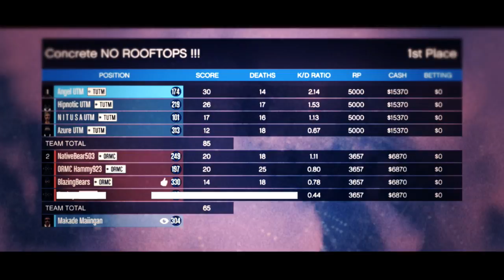UpTown Mafia vs Outcast Reapers MC (Part 2)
Song by: indy - Want It All (Feat. Kevin Flum)